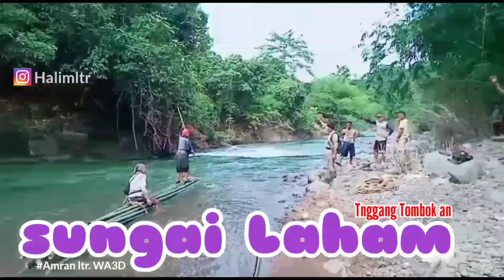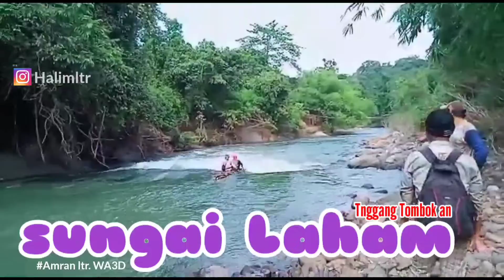Ngilikh Lanting, Rakit bambu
menghangatkan rakit di sungai Lahan